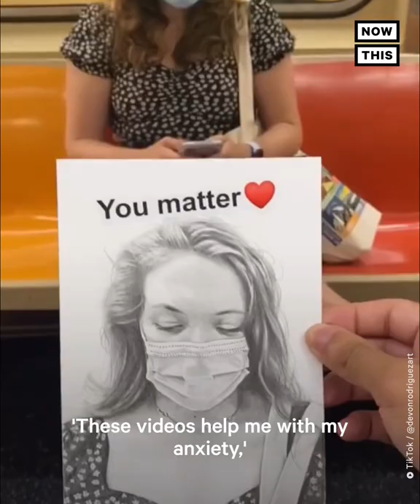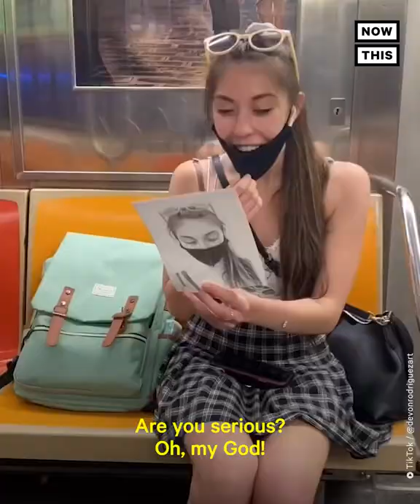TikTok Artist Goes Viral For Subway Passenger Portraits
Devon Rodriguez began drawing strangers on the NYC subway at the start of the pandemic as a way to ‘connect with people through art’ — now he’s one of the most popular visual artists on TikTok